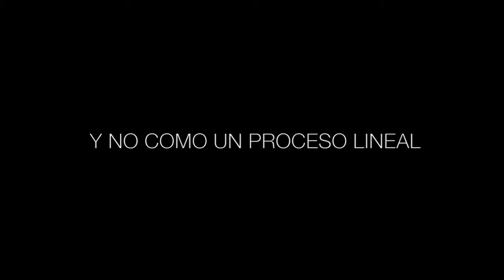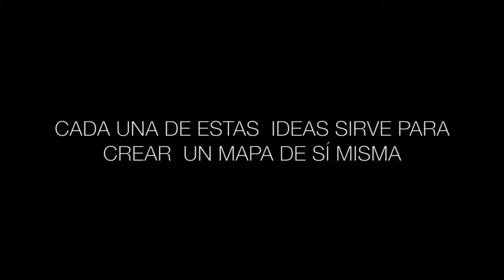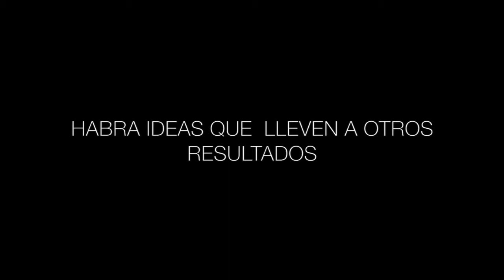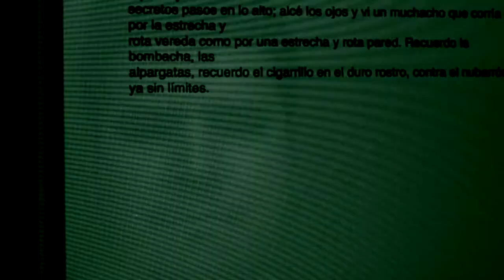Mapas Mentales SHORT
Procesos creativos - Mapas mentales